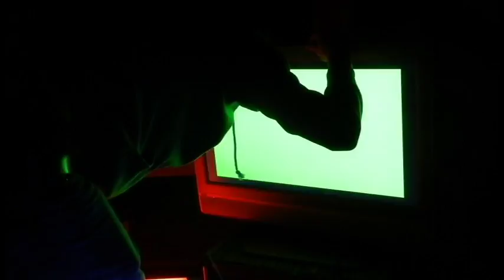TeneBnAehne - Première Partie